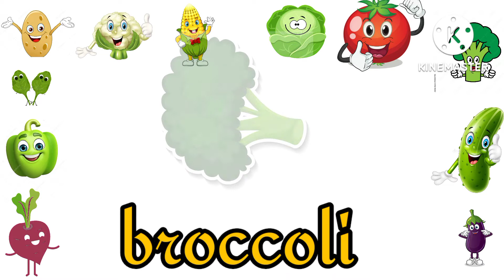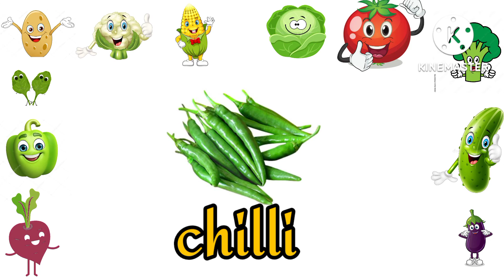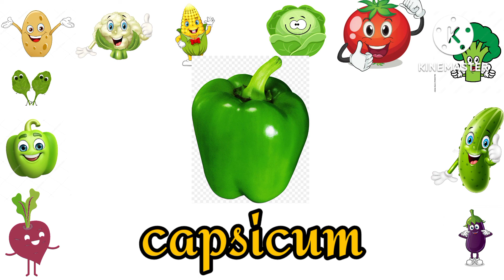Vegetable Name | English Vegetables Names | Learn Vegetable Name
Different name of vegetables
vegetable name for kids
Kids vegetable video